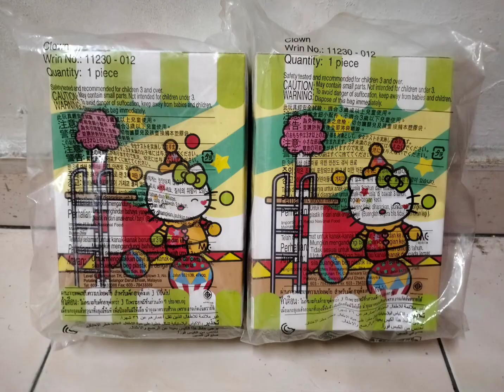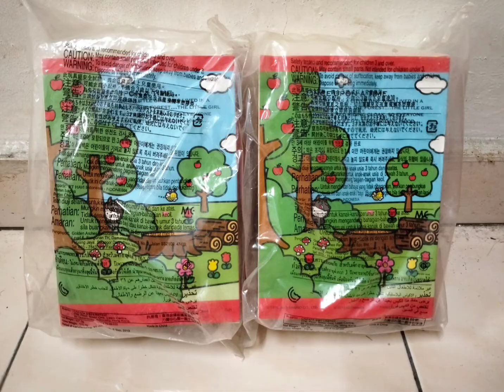Hello Kitty 上當年 MCD McDonald